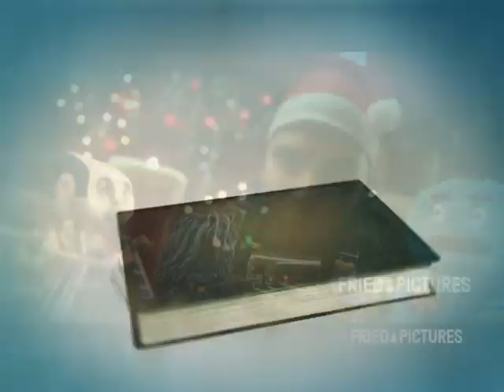Miljan Novcic Showreel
Miljan Novcic
3D generalst showreel

"倍賞千恵子-26 -エンディング-世界の約束 〜人生のメリーゴーランド", sound recording administered by:
Studio Ghibli Inc.